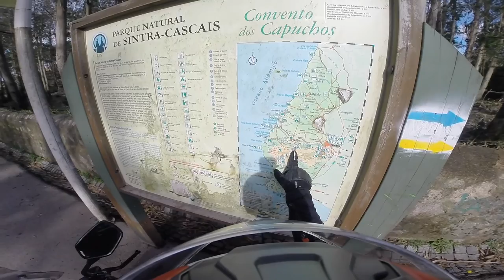This is why I love Serra de Sintra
Hey guys, another video, different from the others :D Tell me what you think about it in the comments below! ;)